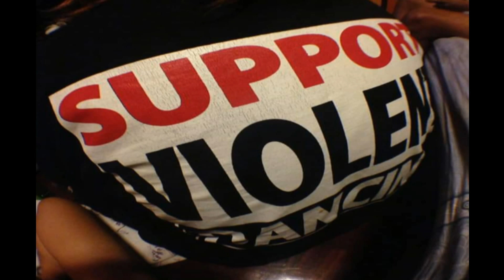MTMF Ost. FirstBloodFest #2 "Give Full Blood" googgai Evaporrate and BecomeRain ft. M DragKiller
Music all By Joker Huaorani Studio 1986